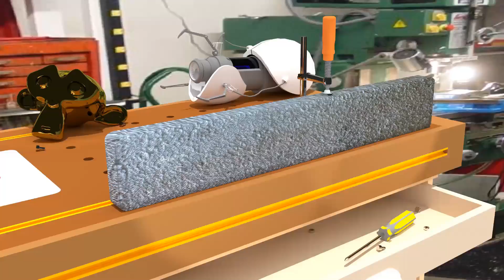The Mechsican Hat Dance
My buddy "LewisBPullerUSMC" crashed at the beginning of a match & provided us with a rare opportunity.  I'm talking about a "Mechsican Hat Dance". Enjoy.